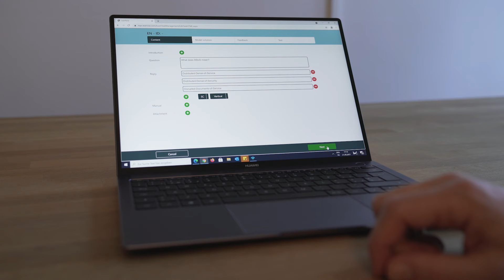LEARNow - professional e-testing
Through the available integration of Cybertest, professional e-testing is provided in LEARNow. Watch this video to see how to create questions for a test.